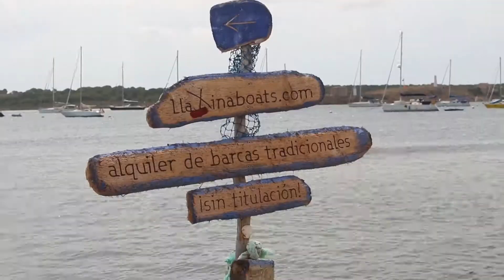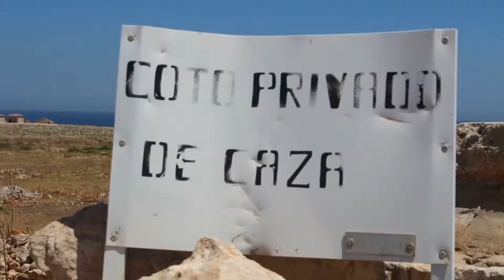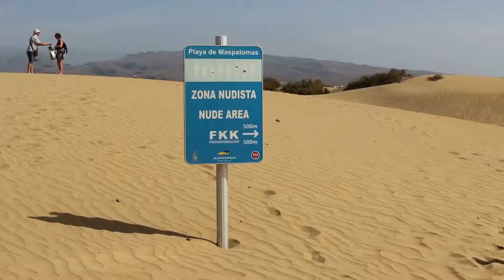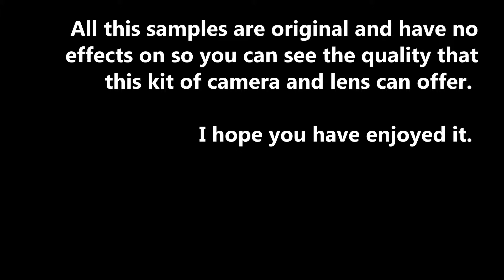Canon 100D + EF-S 18-55mm f/3.5-5.6 IS STM (Video Test)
This is a video I've made in order to share with you the original quality of the Canon 100D (body) also known as Rebel SL1 that comes with the Canon EF-S 18-55mm f/3.5-5.6 IS STM (lens). All these video samples were recorded in full HD 1080, 30 fps. No equipment were used at any stage of recording and there is no edition effects to the samples so they are as natural as this kit can offer.